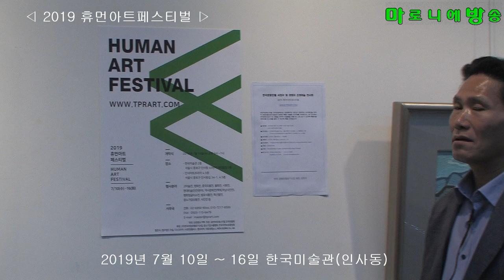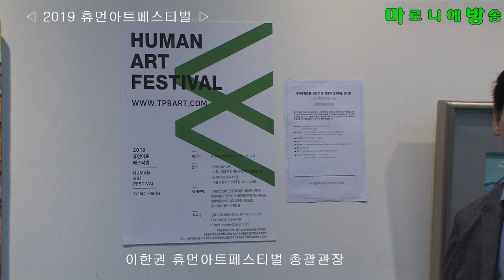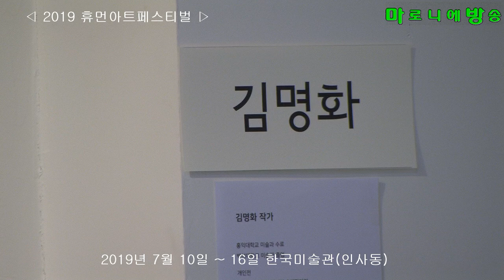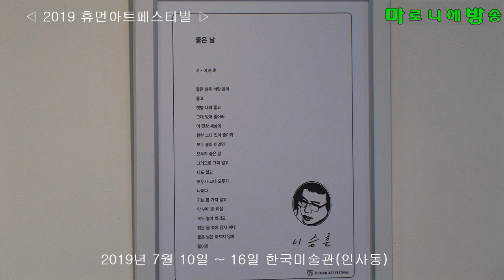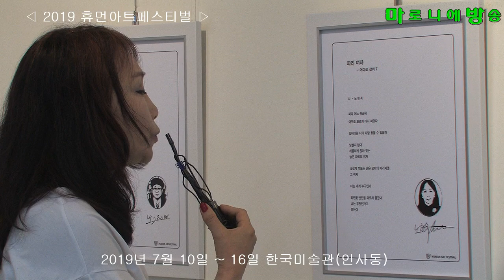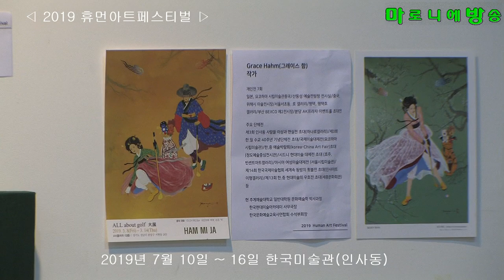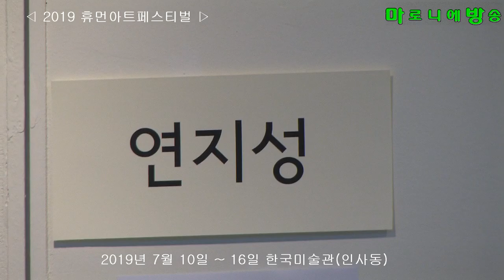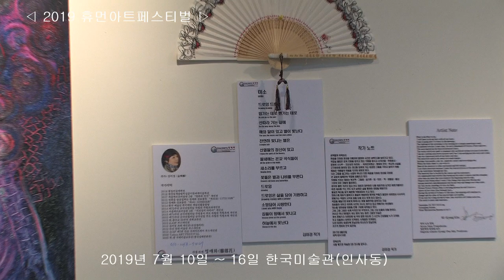[마방] 2019 휴먼아트페스티벌-김명화 남궁경 노현숙 이순 그레이스함 연지성 권순옥 김미경 / 한국미술관(인사동)_20190710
사회 : 김정연 사무총장
테이프 컷팅
원로화가(손광식,음영일,이영수,이종순), 원로시인(이승훈,오세여,윤사순,이근배,이영춘,남궁경), 임원빈 음악인, 박종태 조직위원장, 이한권 총괄관장, 위원장(이종순 등), 한화갑(전 평화민주당총재, 한반도평화재단총재). 김영용(4.19 통일의병대의병장), 류일신(범민단총재), 안헌모(유한회사TPRd의장), 배헌수(법무법인우일대표변호사), 최성규(앱코리아 대표), 이연정(엠투엔글로벌대표), 최정범(극동경제신문사 대료), 유명준(자연보호중앙회 총재), 김정석(한국관광호텔유가산업회장)

개회사 : 총괄관장 이한권
원로화가인사 :  손광식, 음영일, 이영수, 이종순, 이태길, 정찬영
참여작가인사 : 다수의 참여작가
원로시인인사 : 이승훈, 오세영, 윤사순ㅇ, 이근배, 이영춘
참여시인인사 대표 : 남궁경 시인
송년예술가 인사 : 임원빈 천년동안도 대표
주최사 : 유한회사  TPR 의장 안헌모
축사 : 한화갑(전 평화민주당총재, 한반도평화재단총재), 김영용(4.19 통일의병대의병장), 류일신(범민단총재), 유명준(자연보호협회총재)